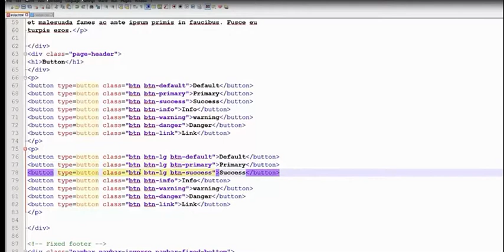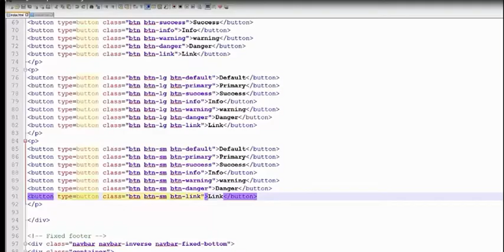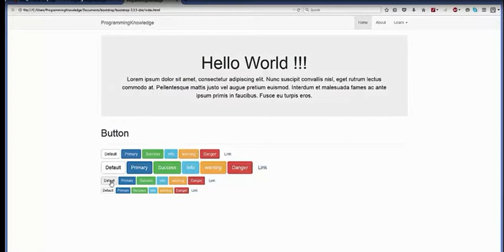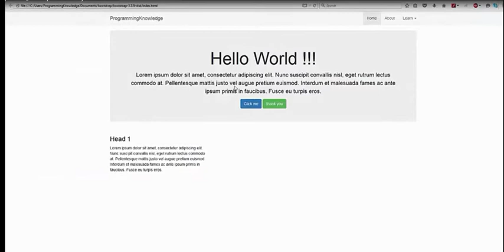Handson Workshop Training Bootstrap in Tamil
Duration :  2 Days
Trainer  Cost:  5000- Rs (Per Day )
Conact : Boopathi kumar   K
Corporate  Trainer / Full Stack Developer/ Date scientist

Bootstrap
BS HOME
BS Get Started
BS Grid Basic
BS Typography
BS Tables
BS Images
BS Jumbotron
BS Wells
BS Alerts
BS Buttons
BS Button Groups
BS Glyphicons
BS Badges/Labels
BS Progress Bars
BS Pagination
BS Pager
BS List Groups
BS Panels
BS Dropdowns
BS Collapse
BS Tabs/Pills
BS Navbar
BS Forms
BS Inputs
BS Inputs 2
BS Input Sizing
BS Media Objects
BS Carousel
BS Modal
BS Tooltip
BS Popover
BS Scrollspy
BS Affix
BS Filters

Bootstrap Grids
BS Grid System
BS Stacked/Horizontal
BS Grid Small
BS Grid Medium
BS Grid Large
BS Grid Examples